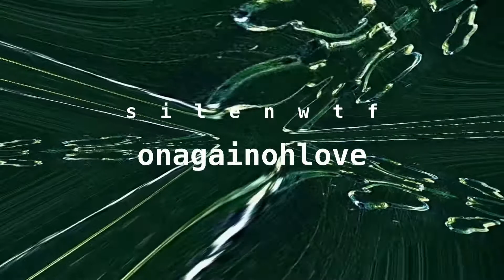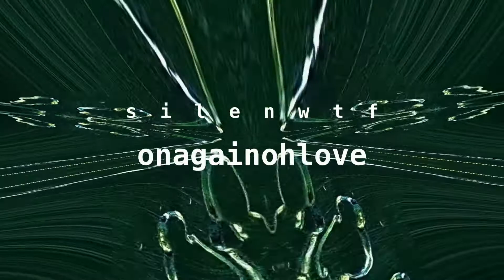s i l e n w t f - onagainohlove